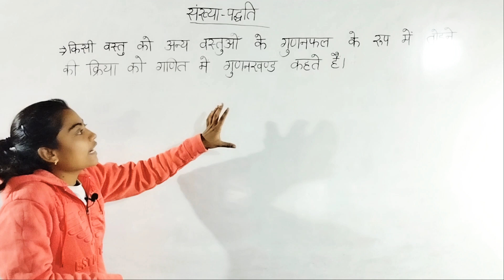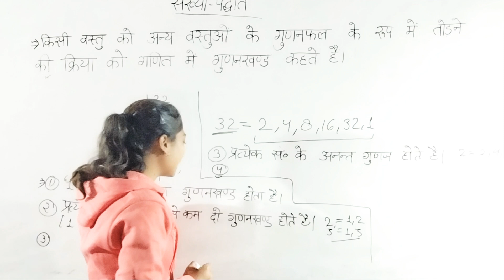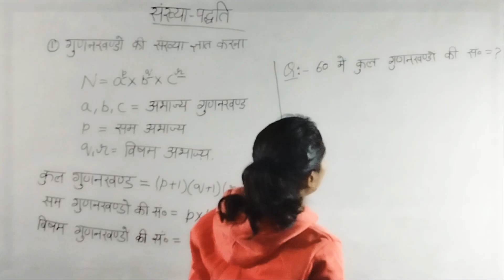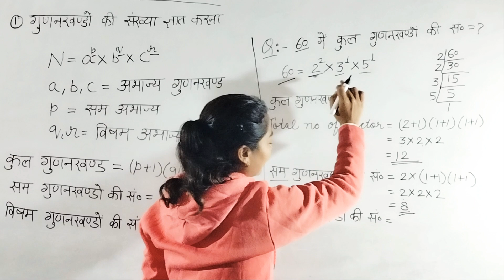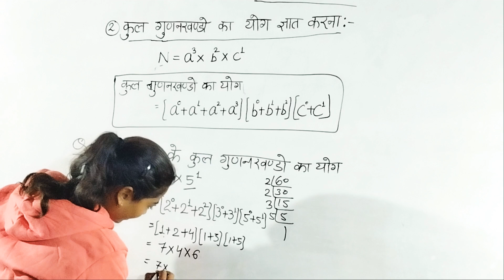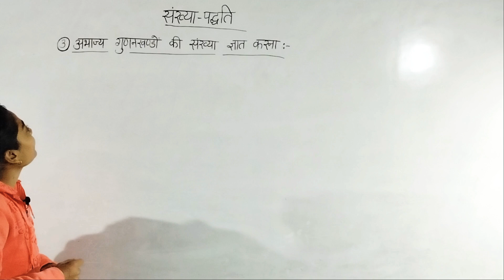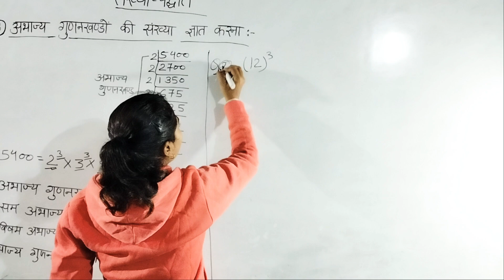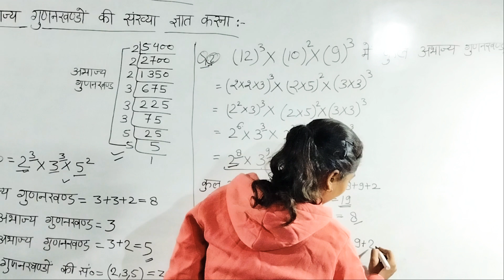Number System 02 Factorisation Maths Special Class for all Exams By Sunaina Saxena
maths class for uptet 2022, uptet maths classes, math class uptet by dk career classes, math class uptet , dk career classes maths for uptet, Sunaina Saxena Mam maths classes for uptet
math class for stet
maths classes for super tet 2022, math class for super tet, dk career classes math class super tet

basic to high math by Sunaina mam, basic to high math, basic to high math by dk career classes, basic to high math by Sunaina Saxena playlist, basic to high level maths

maths number system basic, math number system basic se, math masti number system basic

factorisation class 8, factorisation of polynomials class 9, factorisation of algebraic expressions class 8, factorisation class 9, factorisation class 10, factorisation method, factorisation of polynomials, factorisation class 9 icse, factorisation class 10 icse, factorisation class 8 rs aggarwal
गुणनखंड, गुणनखंड ज्ञात कीजिए class 9, गुणनखंड विधि, गुणनखंड कैसे करें, गुणनखंड की संख्या ज्ञात करना, गुणनखंड ज्ञात कीजिए, गुणनखंड विधि से वर्गमूल निकालना, गुणनखंड प्रमेय, गुणनखंड का योग, गुणनखंड विधि से निम्न द्विघात समीकरण के मूल ज्ञात कीजिए